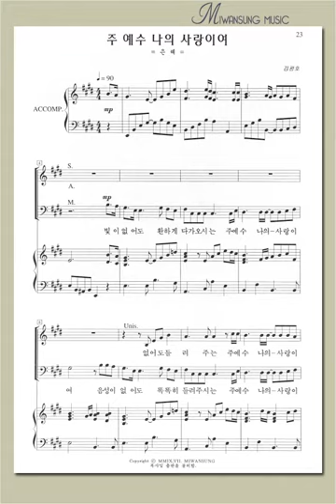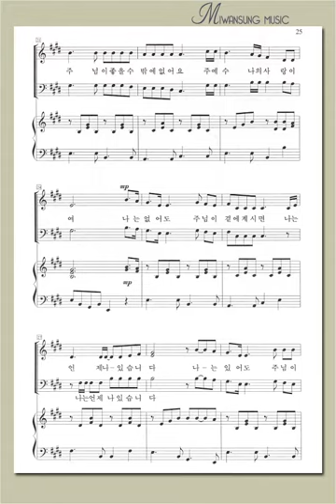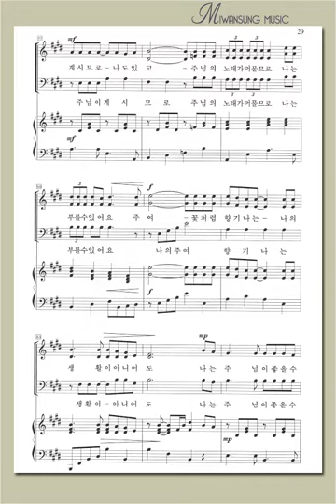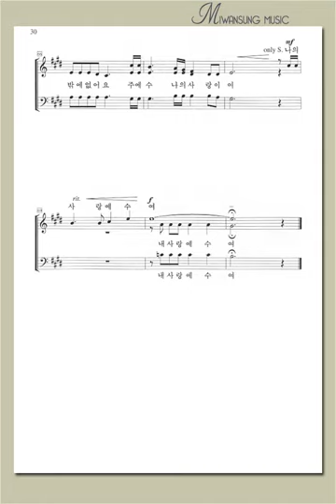혼성3부 6집 / 주 예수 나의 사랑이여 / 소프라노파트